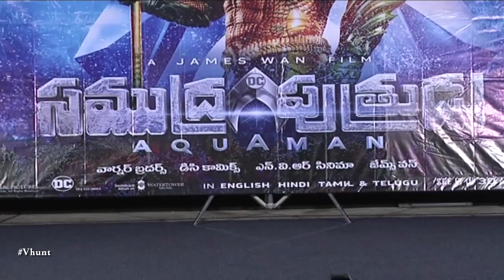Aquaman Avoided Clash With Zero | Latest Bollywood Movie Gossips 2018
Aquaman avoided clash with Zero film. Aquaman releasing on 14 Dec nd Zero releasing 21 Dec it seems. Zero film starring Shahrukh Khan, Katrina Kaif and Anushka Sharma, directed by Anand L Rai.